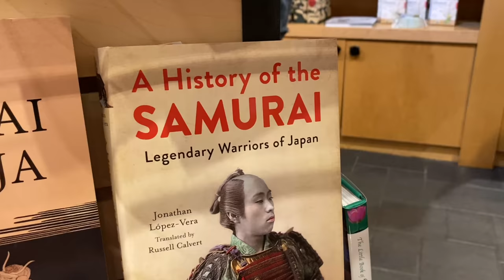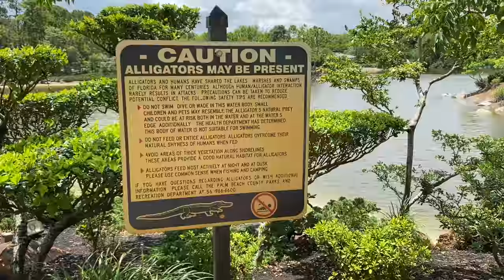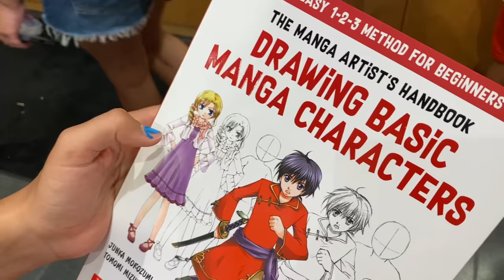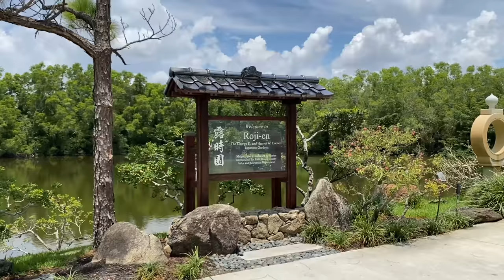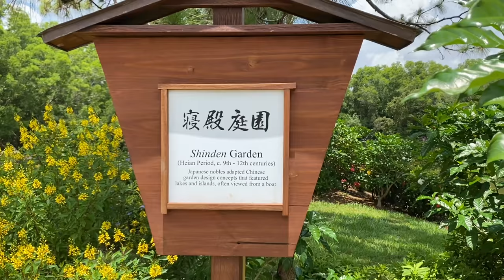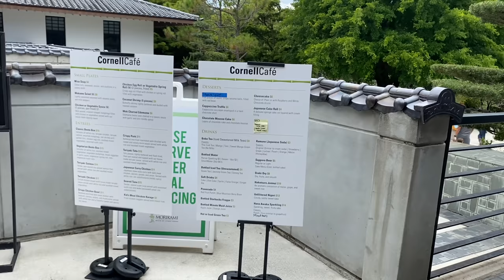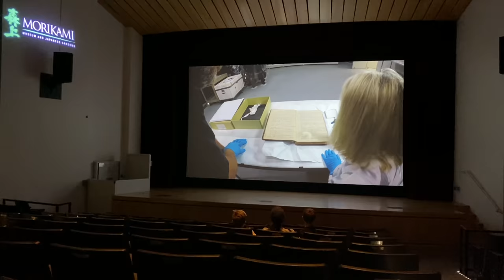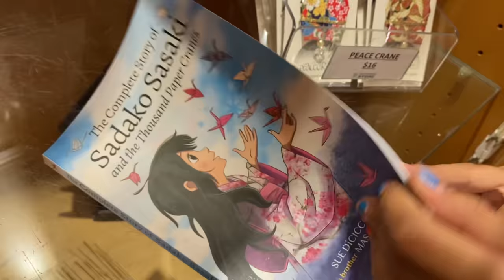Varázslatos JAPÁN! Egy kertnyi élmény, szépség és kultúra!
Japán varázslatos világába repítünk benneteket. Megmutatjuk az egyik legszebb kertet, ahol mi is gyakran sétálunk, meditálunk. Hidak, kövek, csobogók, bonsai fák, bambusz, felfelé ívelt tetők. A Morikami kert autentikusan adja vissza a titokzatos szigetország különleges hangulatát. A múzeumában a kultúrájával ismerkedhetünk, beülhetünk egy teaszeánszra vagy japán finomságokat kóstolhatunk. A shopjában tradícionális holmikat vásárolhatunk, pld. kimonót, gongot, kokeshi babát, legyezőket, könyveket, édességeket. Sétáljatok velünk a floridai Delray Beach japánkertjében, George Morikami farmer egykori földjén, amelyet a hetvenes években ajándékozott a városnak. A 80 hektáros területen létrehozott kert szépségéről még a japán elnöki pár is elismerően szólt, miután Donald Trump vendégül látta ott őket.

Mandala Dreams - Pats of a Samurai

Helyszín - Morikami Japanese Museum & Garden, Delray Beach, Florida